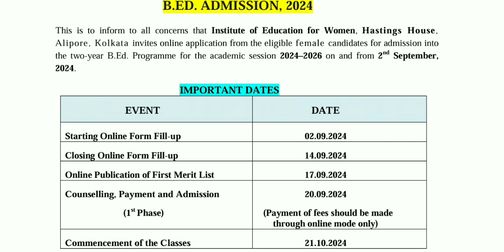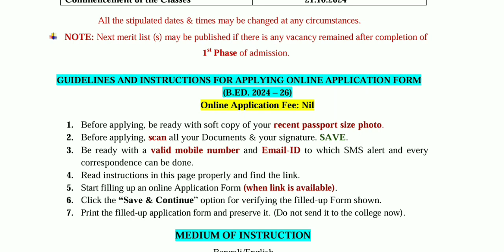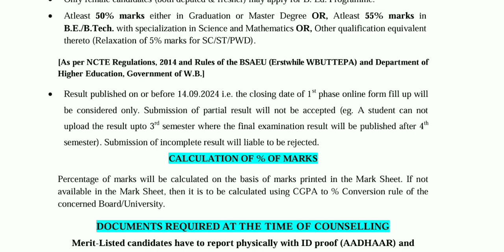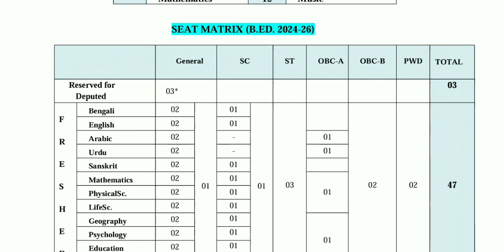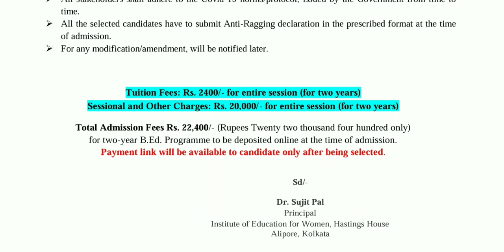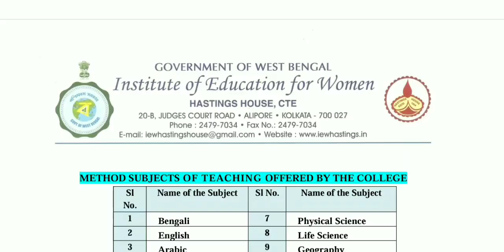Institute of Education for Women, Hastings House (CTE) B.Ed Admission 2024 // Learn and be Updated..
InstituteofEducationforWomenHastingsHouse(CTE)